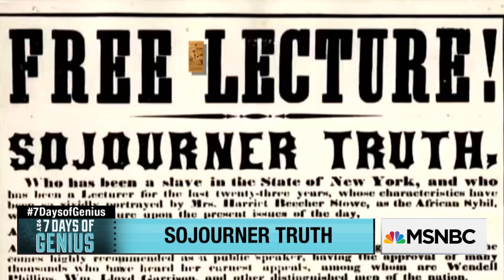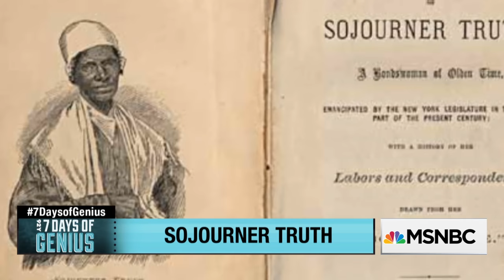Sojourner Truth: Women's Rights Activist And Abolitionist | 7 Days Of Genius | MSNBC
Women’s rights activist and abolitionist icon.